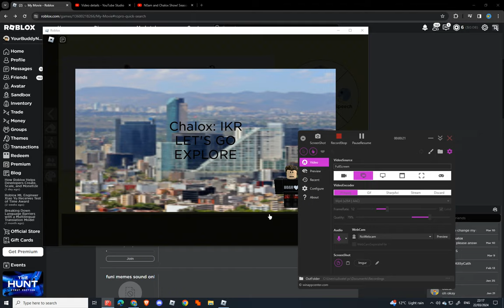N0am and Chalox Show Season 1 Episode 1: Explore a City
episode 1 of this series